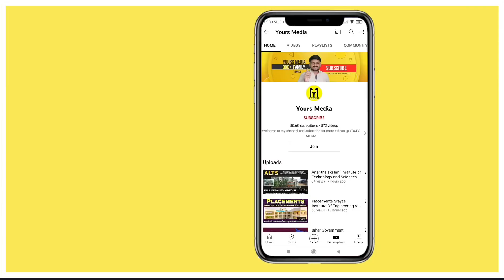50 To 70k Rank కి వచ్చే Engineering Colleges List | Rank Vs Colleges | Ts Eamcet 2023 | YoursMedia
50 To 70k Rank కి వచ్చే Engineering Colleges List | Rank Vs Colleges | Ts Eamcet 2023 | YoursMedia | Engineering College In Telangana | Ts Eamcet Counseling | Ts Eamcet Rank Vs Colleges